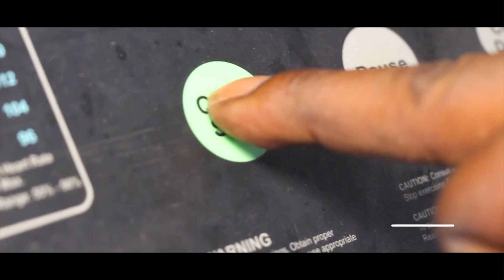La réaction surprenante de Ama baldé: wa fass nieup naniou nieuw, gris Bordeaux dinaco def.. Modou..